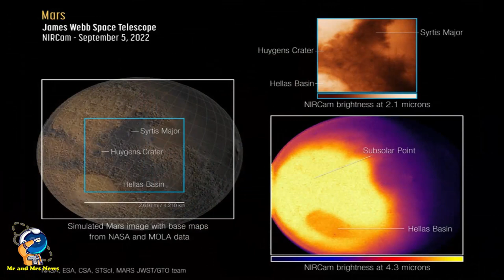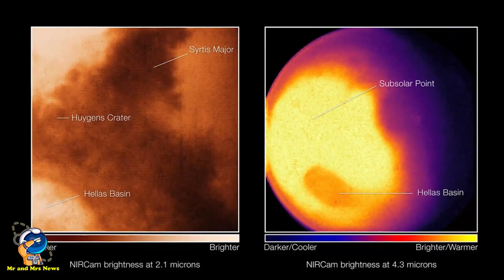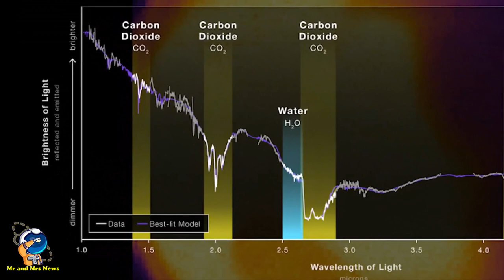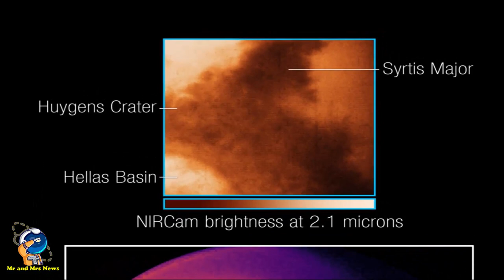FOTO PLANET MARS DARI TELESKOP JAMES WEBB, UNGKAP INFORMASI ATMOSFER PLANET MARS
TERIMAKASIH !!

Badan Antariksa Eropa (ESA) mengumumkan bahwa Teleskop Luar Angkasa Webb menangkap pandangan pertama Mars pada 5 September lalu menggunakan Kamera Inframerah Dekat dan Spektrograf Inframerah Dekat.Penampakkan pertama Mars dari teleskop ini sebenarnya terdiri dari dua gambar yang diambil pada dua panjang gelombang inframerah.
James Webb juga mengumpulkan beberapa data spektroskopi di atmosfer Mars menggunakan Spektrograf Inframerah Dekat.
Spektrograf mengungkapkan beberapa molekul yang membentuk atmosfer Mars yang sangat tipis, termasuk karbon dioksida, air, dan karbon monoksida, yang sesuai dengan penurunan yang disorot dalam grafik.
Dengan mengarahkan pandangan James Webb ke planet yang dipelajari dengan baik seperti Mars, para ilmuwan dapat menetapkan seberapa andal teleskop berteknologi tinggi dalam mempelajari benda langit yang sangat jauh.

teleskop james webb ambil gambar mars
planet mars oleh james webb
mars james webb